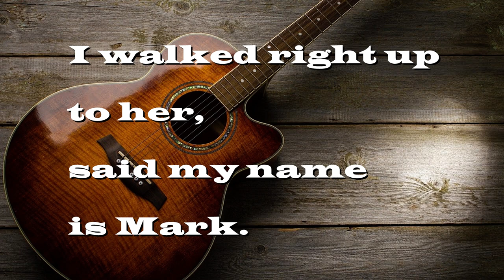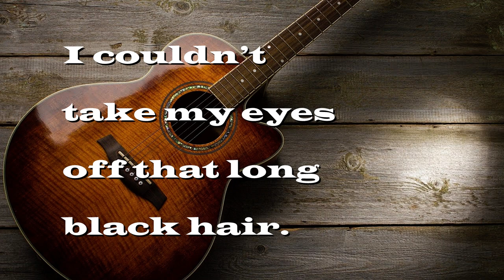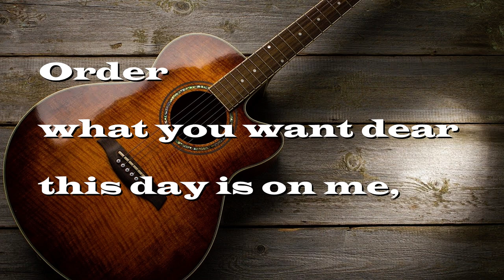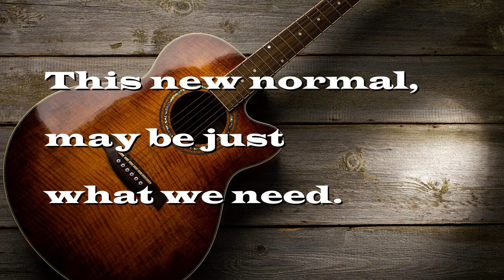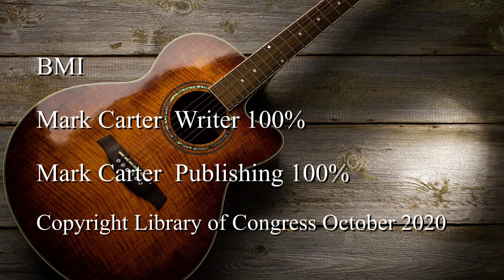Let's Social Distance Together by Mark Carter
If 2020 were a Country Song...